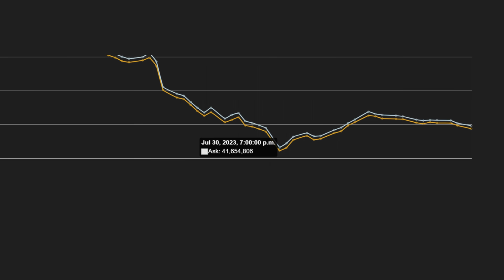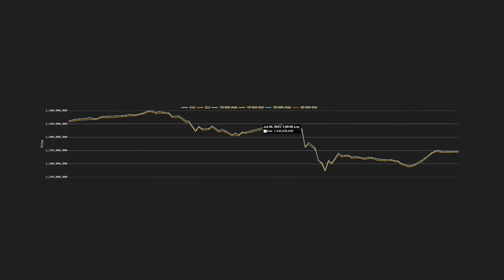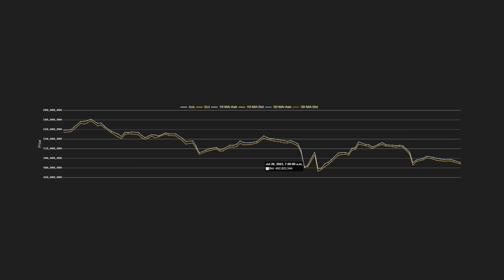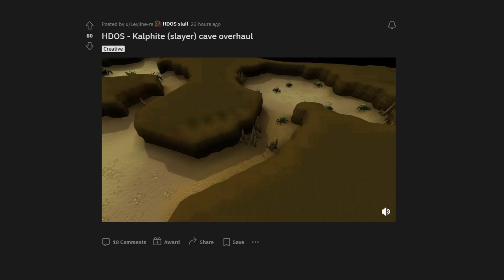The New Quest Flipped The OSRS Economy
What is with items crashing and soaring in prices? KempQ provides his theories followed by OSRS' top highlights from today.

R.I.P GHRAZI RAPIER (00:16)
THE END-GAME ECONOMY (00:41)
u/Leyline-RS (06:34)
Outro (10:27)